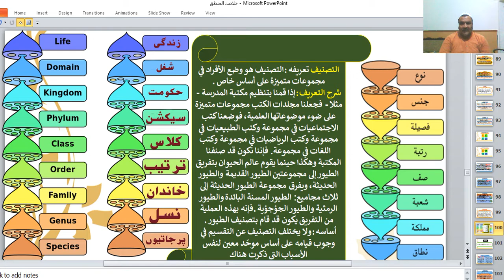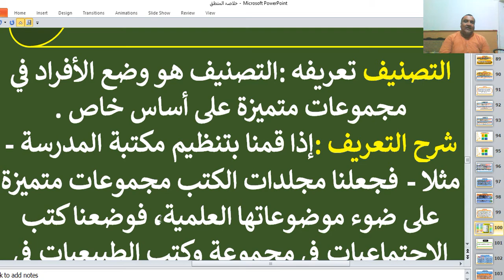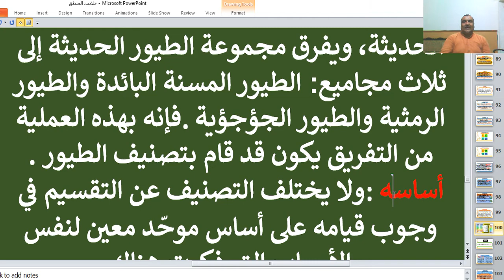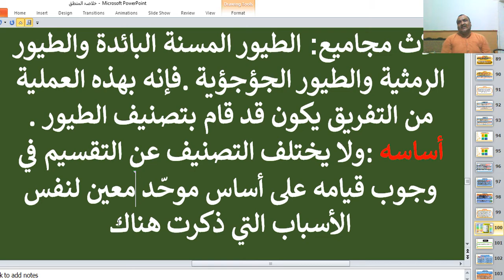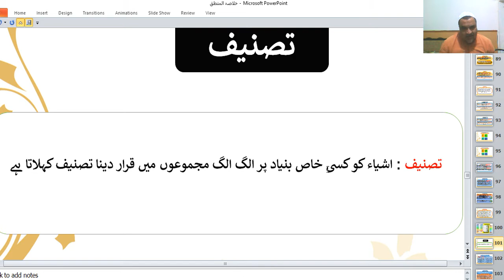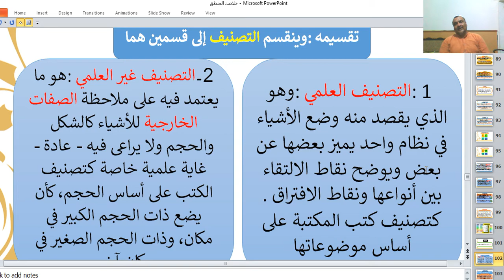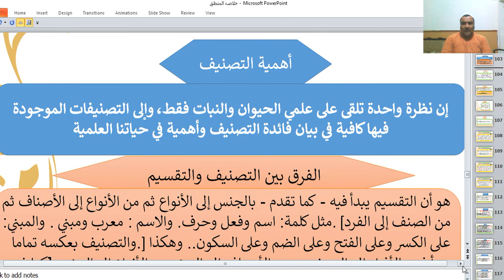khulasatulmantiq 23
آنلائن اردو حوزه علميه دروس